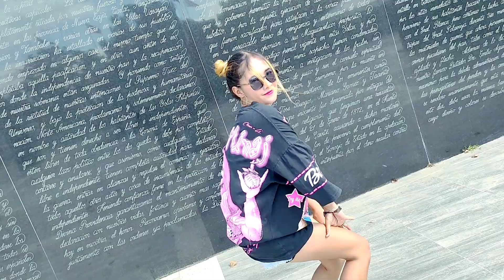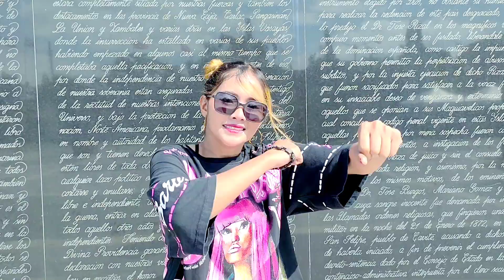KOPI LAMBADA I Remix I Dance workout I Chamdanceworkout